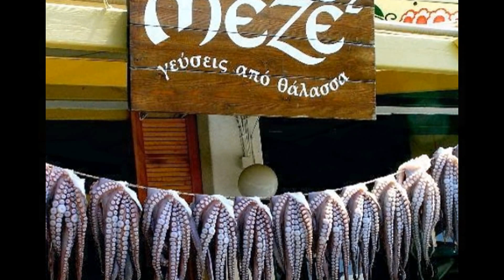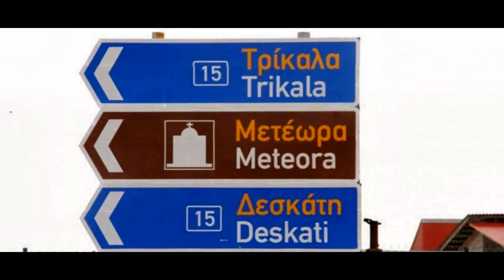Guided Moto Tours @ Greece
a small touring photo video from nice views of Greece